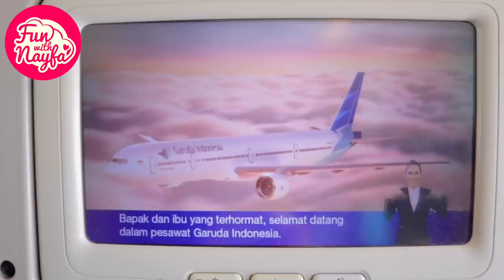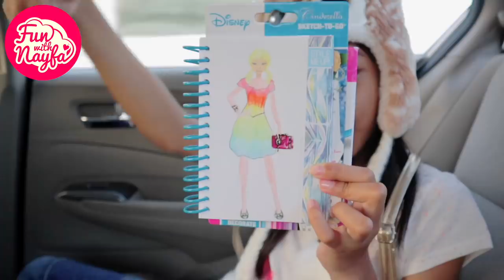Nayfa Ke Bangkok